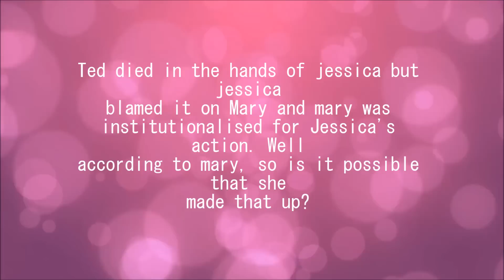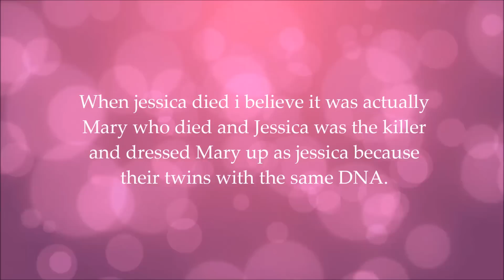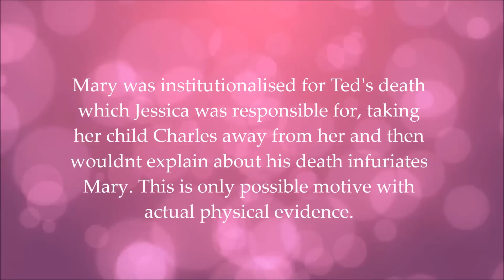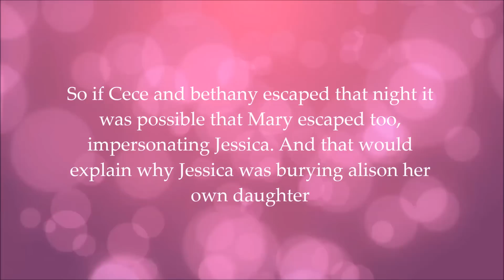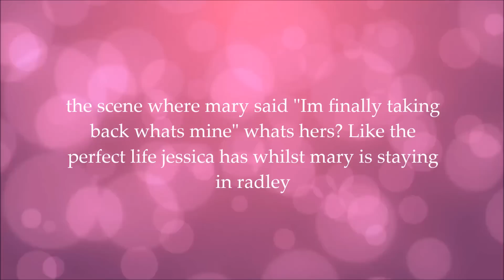Jessica and Mary END game theory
If you have  any questions, leave them below :-)